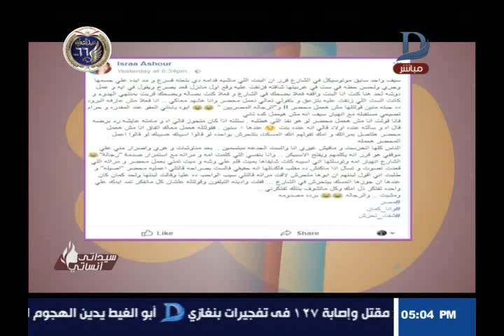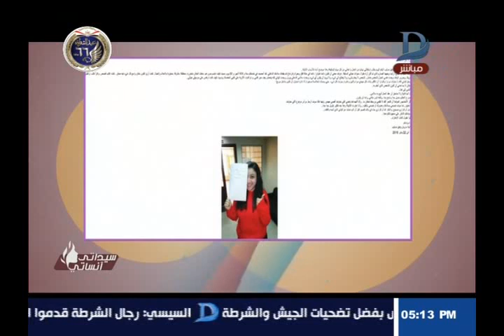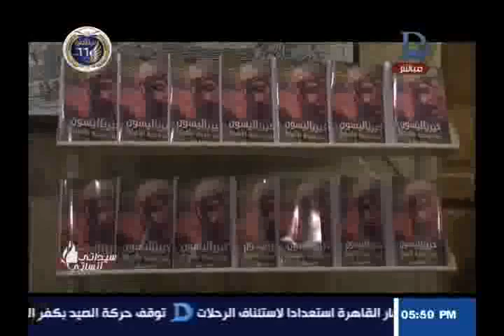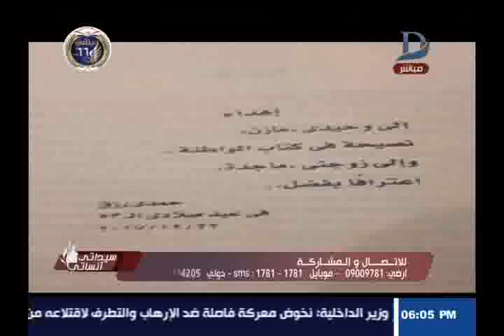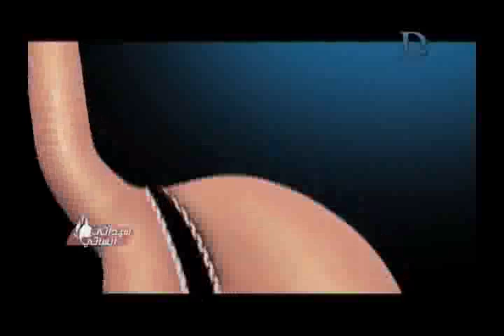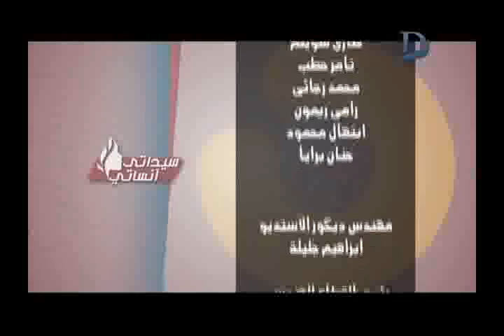سيداتي انساتي| مع حنان الديب و ليلى شندول حلقة 24-1-2018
11843 أفقى

►Subscrip Now◄

►Follow us ◄